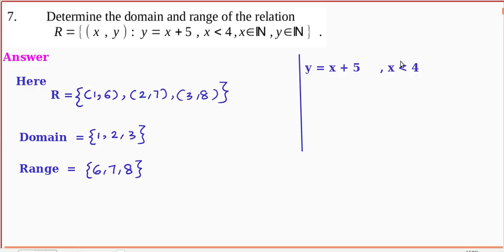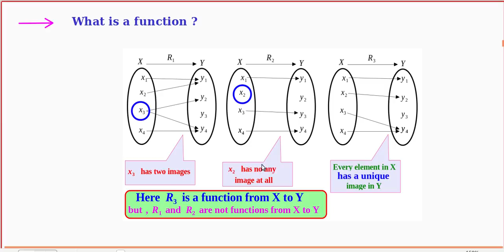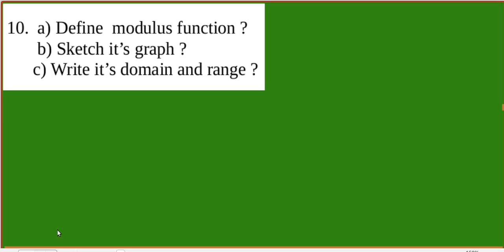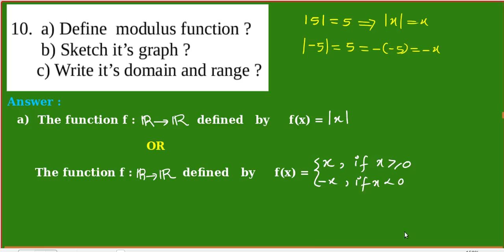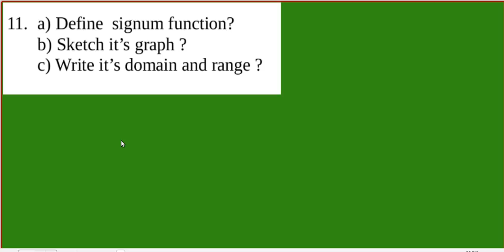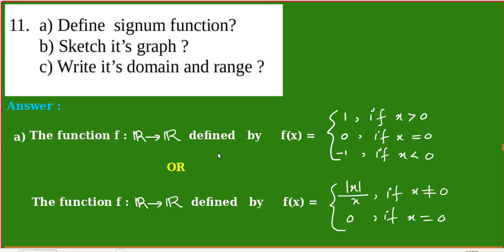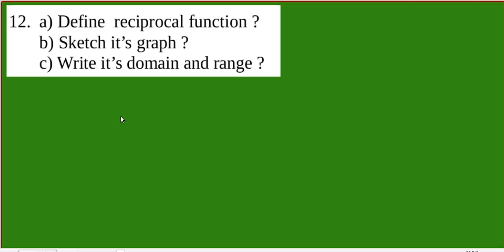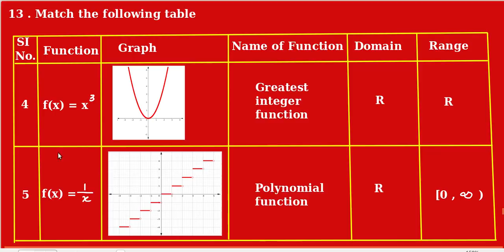FOCUS AREA/RELATIONS AND FUNCTIONS/PART2/REVISION CLASS/PLUS ONE MATHEMATICS/EXAM SPECIAL/Az Classes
FOCUS AREA BASED REVISION CLASS
PLUS ONE MATHEMATICS
CHAPTER  2
RELATIONS AND FUNCTIONS
REPRESENTATION OF RELATIONS
DOMAIN , RANGE AND CODOMAIN OF A RELATION
NUMBER OF RELATIONS FROM A SET X TO A SET Y
FUNCTIONS
GRAPHS OF FUNCTIONS